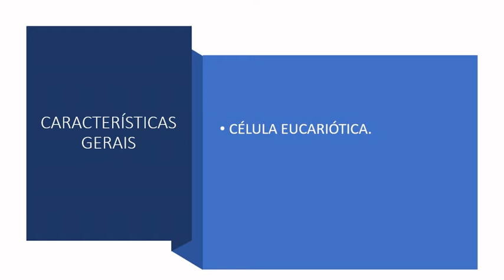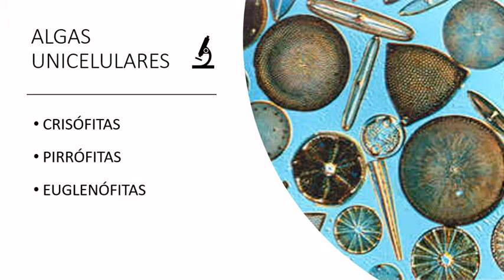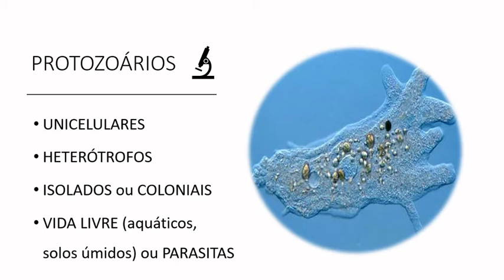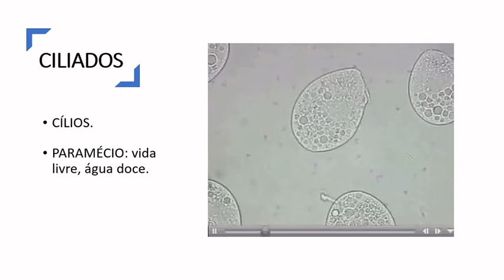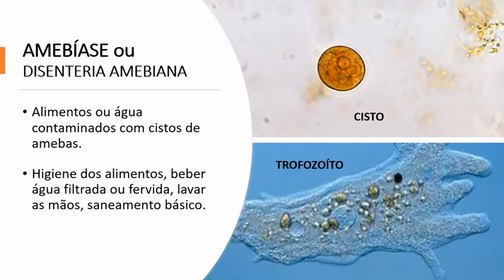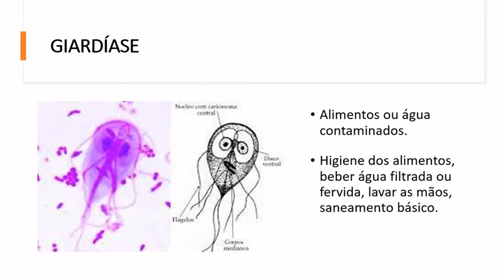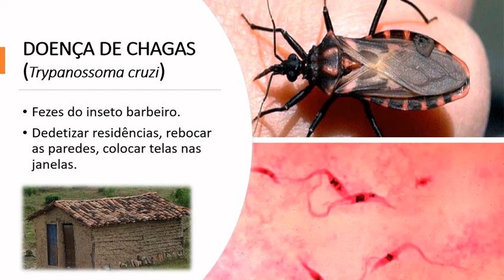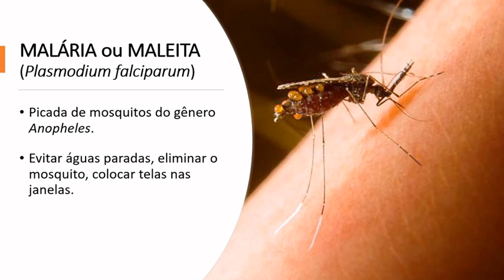REINO PROTISTA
Aula sobre as algas unicelulares e os protozoários.